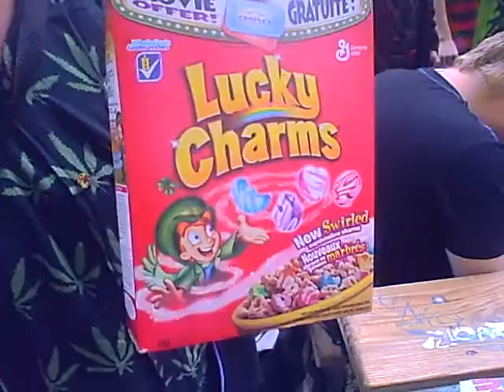me and ive just talking and chatting and enjoying the day!